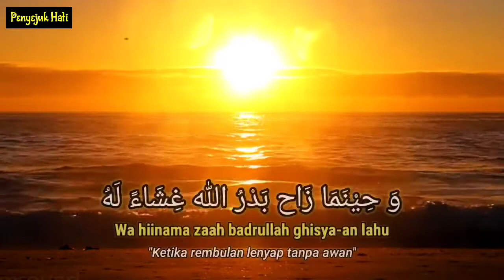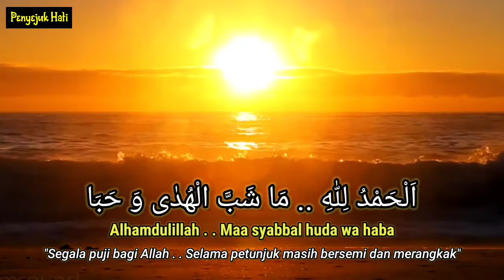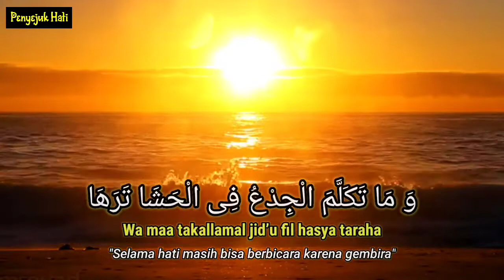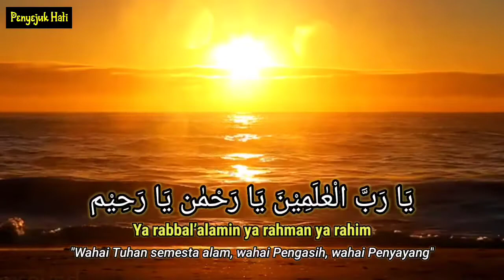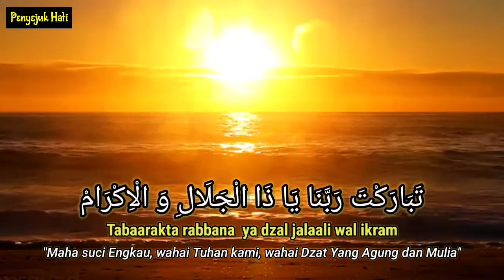SHOLAWAT ANTASSALAM انت السَلام || SHOLAWAT MERDU PENYEJUK HATI TANPA MUSIK DIIRINGI SUARA OMBAK #33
Sholawat Antasallam secara garis besar menggambarkan kekaguman seorang hamba terhadap Rabb nya, Allah SWT. Allah adalah Dzat yang memberikan kita ruh saat kita masih ada di kandungan ibu, Allah jugalah yang dengan segala kekuatannya membuat kita masih merasakan nikmat dunia hingga sekarang ini.

Sholawat Antasallam berisi pujian-pujian indah yang bisa kita lantunkan untuk memuji kebesaran Allah. Allah yang maha mulia, Allah yang maha agung. Semua tersusun indah dalam bait-bait sholawat ini.

Mintalah petunjuk Kepada Allah, Agar Senantiasa diberikan kedamaian dan kejernihan hati agar kita selalu berada dijalan yang lurus.

Untuk lebih detail mengenai sholawat allahumma antassalam ini silakan simak lirik lagu sholawat Antassalam, arab, latin dan terjemahannya berikut:

اَلْحَمْدُ لِلّٰهِ

Alhamdulillah

(Segala puji bagi Allah )

 مَا شَبَّ الْهُدٰی وَ حَبَا وَ مَا تَكَلَّمَ الْجِدْعُ فِی الْحَشَا تَرَهَا

 Maa syabbal huda wa haba wa maa takallamal jid’u fil hasya taraha

(Selama petunjuk masih bersemi dan merangkak Selama hati masih bisa berbicara karena gembira)

وَ حِيْنَمَا زَاح بَدْرُ اللّٰه غِشَاءً لَهُ تَوَرَّقَ الصُّبْحُ فِی كَفِّيْ انْتَصَبَ

Wa hiinama zaah badrullah ghisya-an lahu Tawarraqassubhu fi kafy intashaba

 (Ketika rembulan lenyap tanpa awan Cahaya fajar melekat dalam tanganku dan bersinar)

اَللّٰهُمَّ اَنْتَ السَّلَام وَ مِنْكَ السَّلَامْ تَبَارَكْتَ رَبَّنَا يَا ذَا الْجَلَالِ وَ الْاِكْرَامْ

Allahumma antassalam wa minkassalam tabaarakta rabbana  ya dzal jalaali wal ikram

 (Wahai Allah, Engkau pemilik kedamaian, darimu kedamaian, maha suci Engkau, wahai Tuhan kami, wahai Dzat Yang Agung dan Mulia)

يَا رَبَّ الْعٰلَمِيْنَ يَا رَحْمٰن يَا رَحِيْم صَلِّ رَبِّ وَ سَلِّمْ عَلٰی خَيْرِ الْمُرْسَلِيْن

Ya rabbal’alamin ya rahman ya rahim Shalli rabbi wa sallim ‘ala khairil mursalin

(Wahai Tuhan semesta alam, wahai Pengasih, wahai Penyayang Berilah rahmat dan keselamatan pada (Muhammad) sebaik-baik utusan)

Demikian makna dari  Sholawat Antassalam, semoga dapat memberikan manfaat kepada kita semua. Aamiin..

Wallahu A'lam

Mohon untuk selalu support kami dengan pencet tombol subscribe dan likenya agar kita selalu semangat menghadirkan video sholawat setiap hari, dan jangan lupa juga pencet tombol loncengnya agar tidak ketinggalan video terbaru dari kami